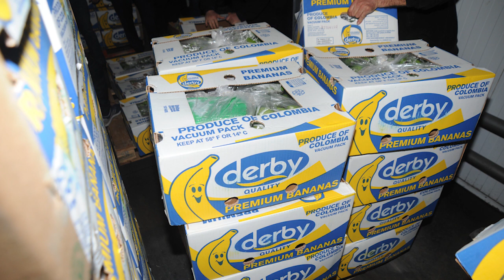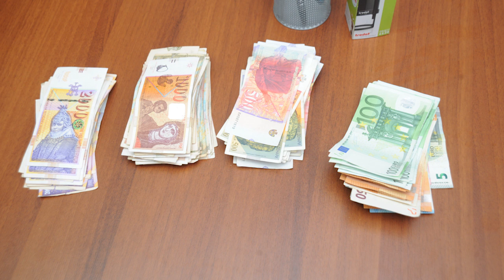КОКАИНОТ ЗАПЛЕНЕТ ВО КРУШОПЕК Е ОД КОЛУМБИСКО ПОТЕКЛО, НАМЕНЕТ ЗА КОПЕР, СЛОВЕНИЈА